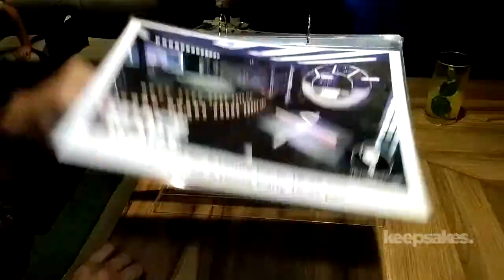VICTORIA COURT OPEN HOUSE: TWISTED FICTION [Jay Agonoy / keepsakes.]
On its 4th edition, the annual Victoria Court open house invited cosplayers, photographers and bloggers to their party rooms. I've seen quite a lot familiar faces, and also an equal amount of cosplayers.